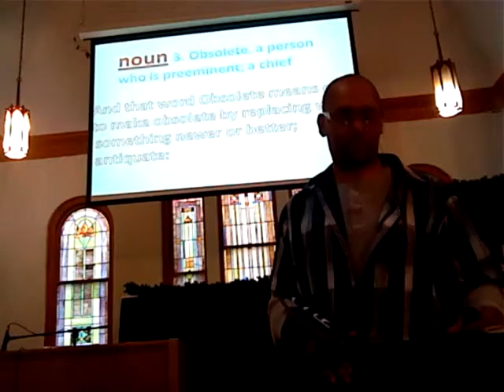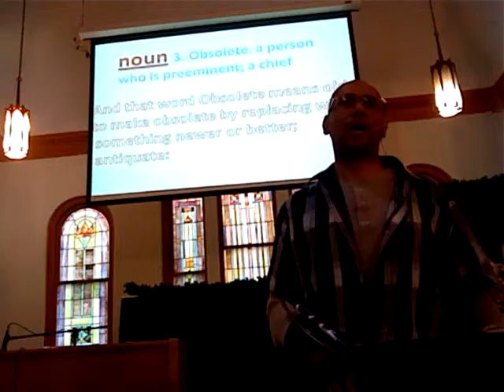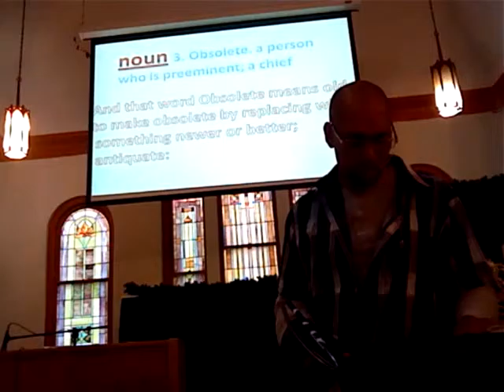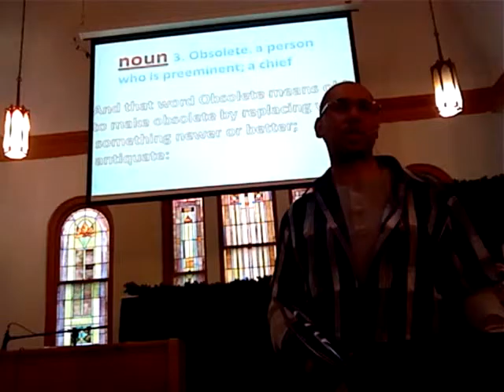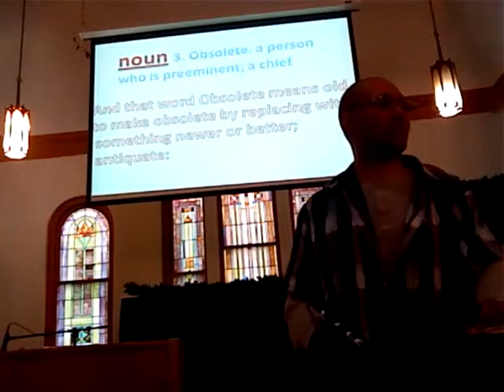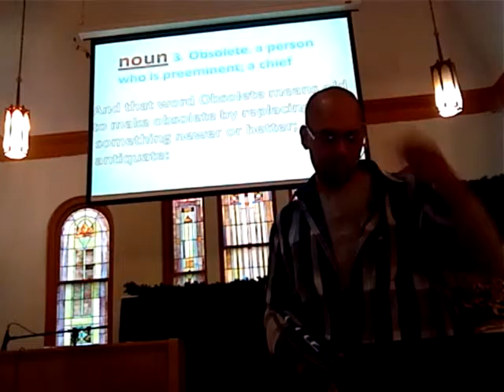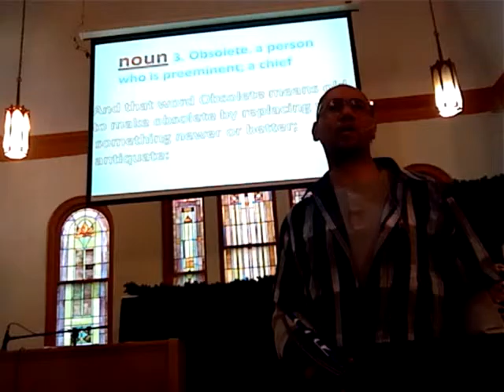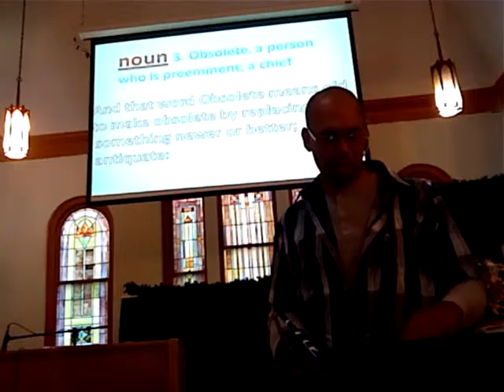A Like Tone 2a